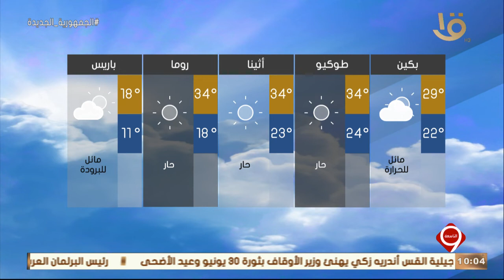نشرة التاسعة | بيان بدرجات الحرارة المتوقعة غدا